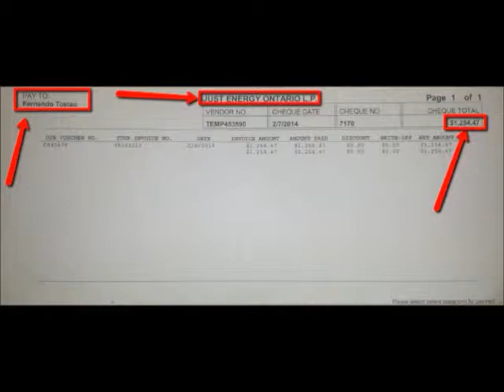Ontario Energy Hike Solutions | JE Bundle Testimonial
Consumers of Enbridge Gas will quickly be fined an ordinary boost of almost $400 a year on their gas expenses, a minimum of on an interim basis.

The Ontario Energy Board authorized the business's application to enhance its rates by 40 per cent.

Enbridge stated the greater expenses are the outcome of chillier than regular weather condition over the previous winter season and greater gas rates anticipate for the next year.

In its choice, the energy board stated that these rates, which come into result April 1, are authorized on an interim basis, suggesting they might be adjusted in the future.

Every 3 months, the 3 business that provide gas to Ontarians put on the Ontario Energy board for cost changes, based upon the marketplace cost for gas.

Union Gas and NRG, Ontario's 2 other gas suppliers, have actually likewise put on enhance their rates.

The boost is based upon the increasing expense of gas, which has actually increased 11.5 per cent in the previous year, and 20 per cent in the previous 6 months.

Enbridge states costs on the open market have actually at times been even higher, particularly throughout the colder-than-usual winter season.